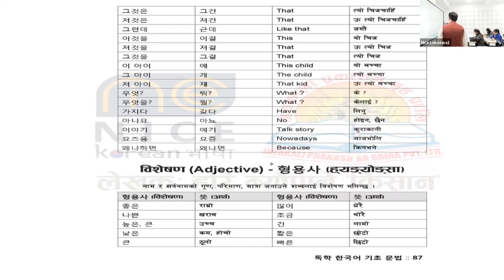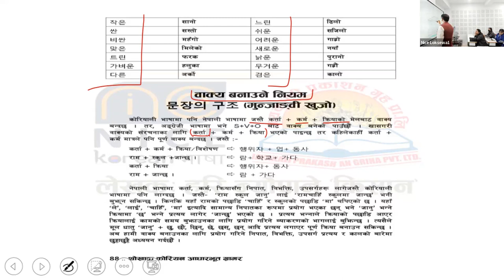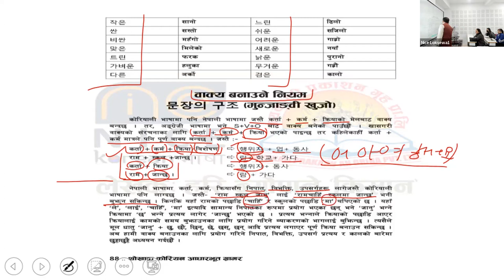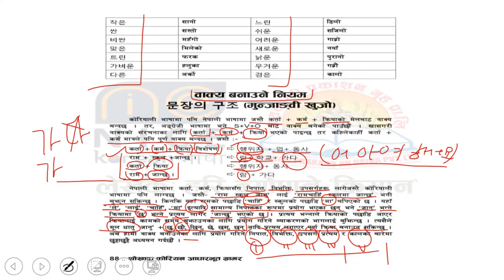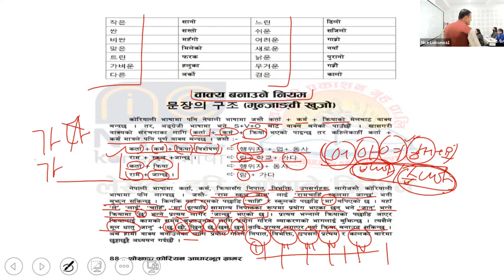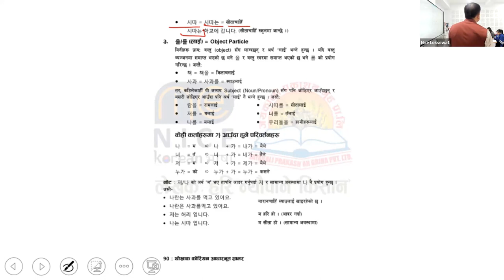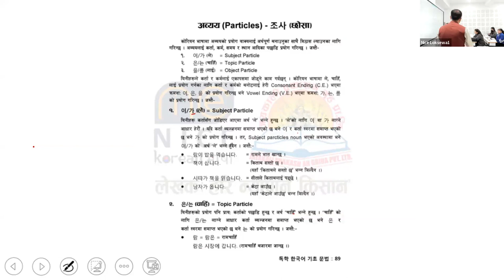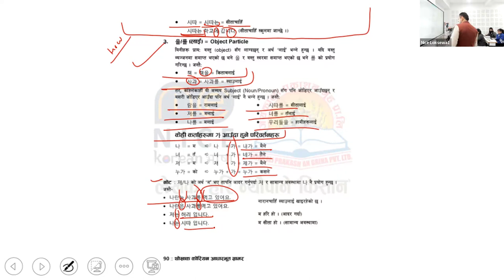NICE Korean Language Class Day 19 By Hari Neupane (Kisan)